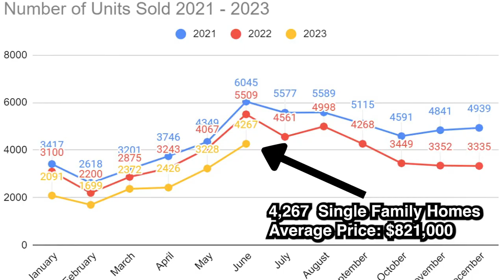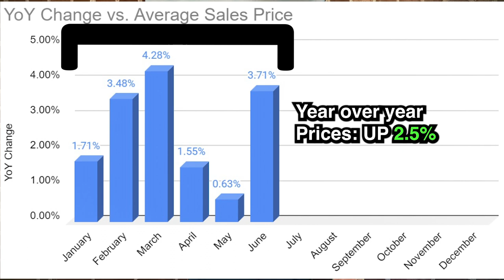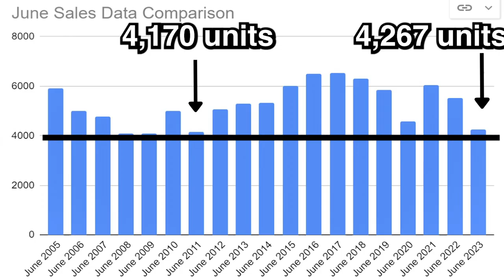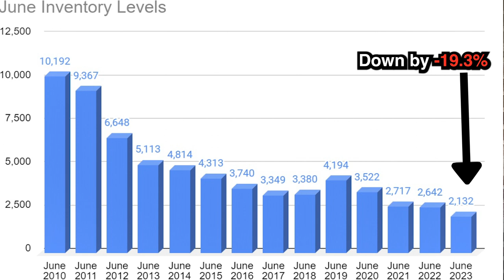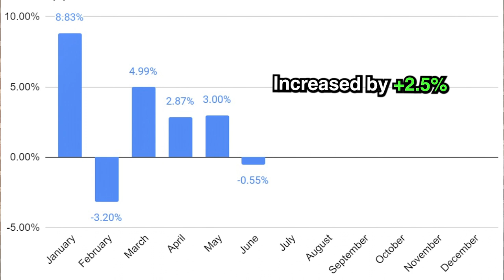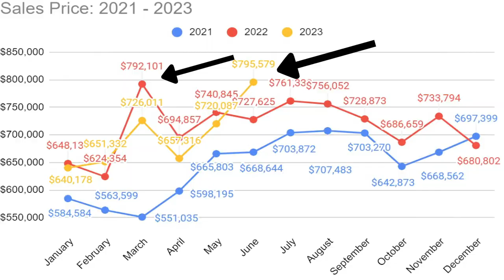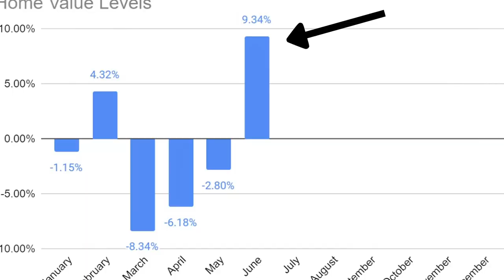July 2023 Massachusetts Real Estate Market Update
The Condo market was down and the Multi-Family Market was up? What's going on here?!? | July 2023 Massachusetts Real Estate Market Update

June 2023 Massachusetts Real Estate Market Update
Recap of Video:
✅ Data for June 2023 with analysis on what it all means...

✅ Average Sale 💵 price of $690k. A -.5% Year over Year DECREASE.

Video Chapters
00:00 - Introduction
0:46 - Single Family Data
6:16 - Condo Market Data
9:45 - Multi-Family Data
11:34 - Conclusion